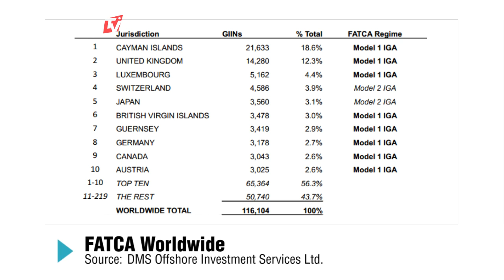针对离岸市场的海外账户纳税法案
针对离岸市场的海外账户纳税法案      唐西摩，DMS